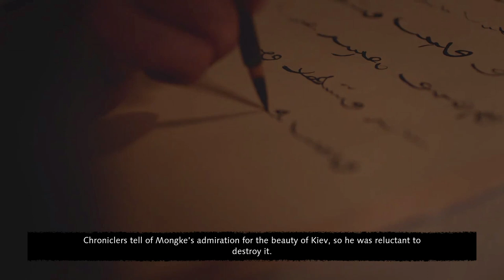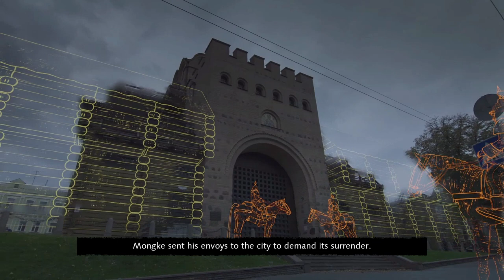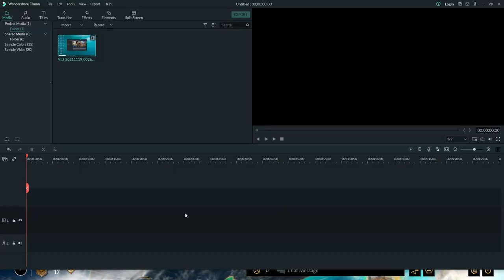AGE OF EMPIRES 4 The Mongol Empire The Siege Of Kiev 1240